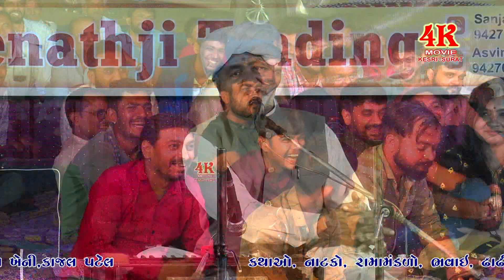છૂટાછેડા પછી ફોટા કોતરવા કઈ રીતે || મનસુખભાઈ વસોયા || mansukhbhai vasoya